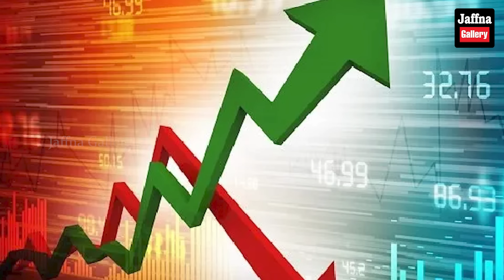இலங்கையின் இன்றைய 27.08.2023 இரவுநேர பிரதான செய்திகள்|Today#JaffnaNews| @jaffnagallery